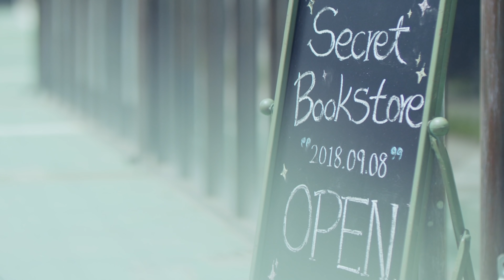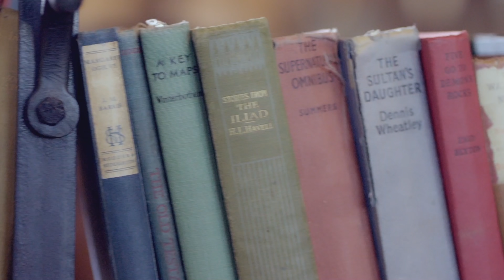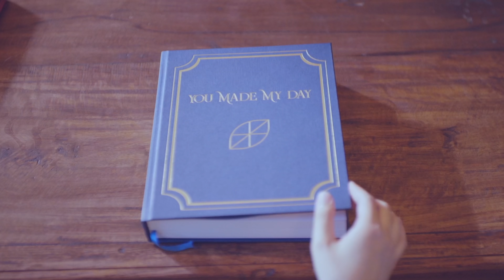DAY6 FIRST FAN MEETING "You Made My Day" Opening VCR